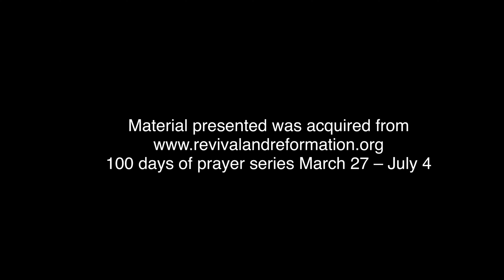"I WIll Go...To My World - Day 99 of the 100 Days Of Prayer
“And Jesus came and said to them, “All authority in heaven and on earth has been given to me. Go therefore and make disciples of all nations, baptizing them in the name of the Father and of the Son and of the Holy Spirit.
Jesus has called His people to share the gospel message to the ends of the earth, until the end of the world at His soon second coming. We have nothing to worry about as we engage in this work. All authority is His! His Spirit is with us to guide us and empower us!

As you have gone through these 100 Days of Prayer, as you and your family have experienced personal revival, let this fire for God not be quenched, but engage in pro-active, selfless, intentional, loving, missionary work.

Join us in the 100 Days Of Prayer Series

Share with us your testimonies showing the power of prayer in your life and how the 100 Days Of Prayer Series has impacted you.